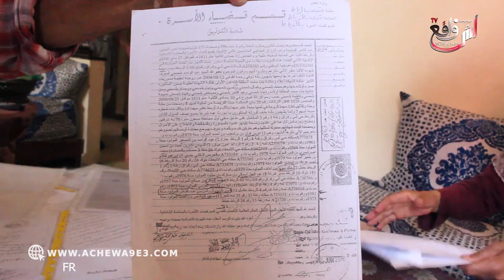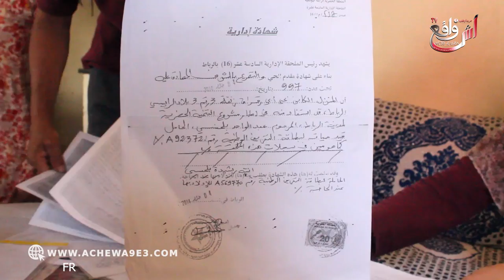الفوضى خاص الأمن يدخل قبل طيح شي رووح.. 6 الخوت جاهم الإفراغ بسبب مرات باهم الي باعت الدار بالتزوير